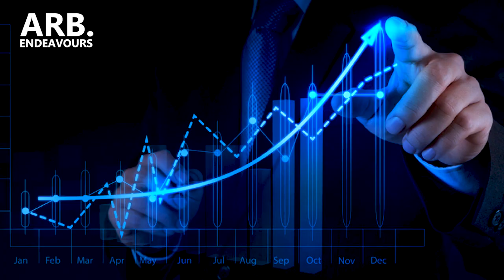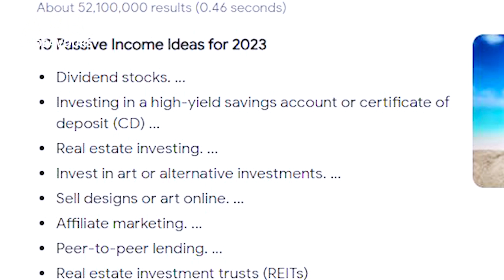Why you can't earn from real estate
"Welcome to ARB ENDEAVOURS! In this video, we dive into the exciting worlds of real estate and goat farming. Join us as we explore the ins and outs of the real estate market, offering tips, insights, and strategies for buyers, sellers, and investors.
But that's not all! We're also thrilled to announce our unique partnership opportunity in the world of goat farming. If you're interested in diversifying your investment portfolio and want to be a part of an innovative venture, we offer a limited-time opportunity to join our goat farming initiative. As a partner, you'll have a 0.5% stake in the project, gaining access to the potential rewards of this sustainable and profitable industry.
Whether you're passionate about real estate, agriculture, or looking to broaden your investment horizons, our channel is the place to be. Don't miss out on the latest trends, expert advice, and engaging discussions.
Join us on this exciting journey as we bring you the best of both worlds: real estate and the exciting world of goat farming. Let's learn, grow, and succeed together!"

how to earn from real estate,how to make money from real estate,what can you do with a real estate license,don't become a real estate agent if,earn,what the rich don't want you to know,retire from corporate america,tax loopholes the rich dont want you to know,retire in five years or less,manifest the life you want,how to build wealth from nothing,earn passive income,how debt can make you rich,earn money,how the rich don't pay taxes,money from friends